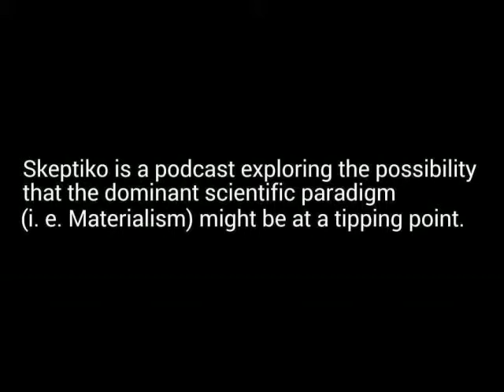Grant Cameron on UFO Sightings and Extended Human Consciousness Skeptiko Alex Tsakiris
Interview examines government knowledge of the connection between extended human consciousness and the UFO Phenomena.